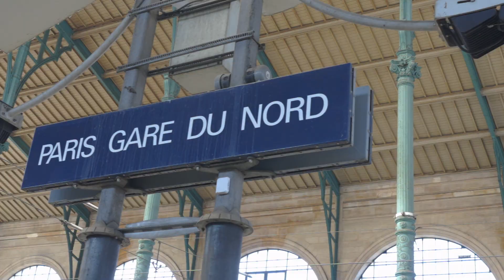Coulisses Decathlon Dance - Worldwide Tribe - Chapitre 2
Nous continuons notre série autour des coulisses de Decathlon Dance !

Nous sommes fiers de compter une communauté d'ambassadeurs et d'ambassadrices Decathlon qui s'étend au-delà des frontières...aux quatre coins du monde.
Worldwide Tribe, c'est cette force de diffuser la danse et ses valeurs à l'international et de nous rassembler autour de cette passion commune.

Bienvenue chez Decathlon Dance.

We continue our series of behind the scenes at Decathlon Dance!
It makes us proud to have a community of Decathlon ambassadors that extends beyond borders, to the four corners of the world. Worldwide Tribe is this strength to spread dance and its values internationally, and to unite around this common passion.

Welcome to Decathlon Dance.